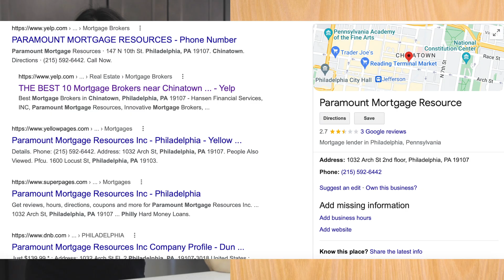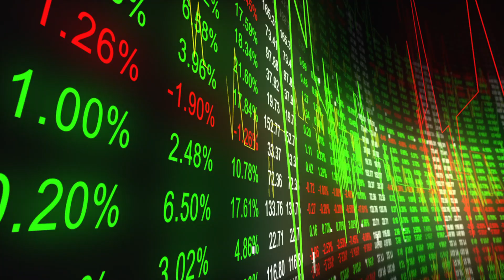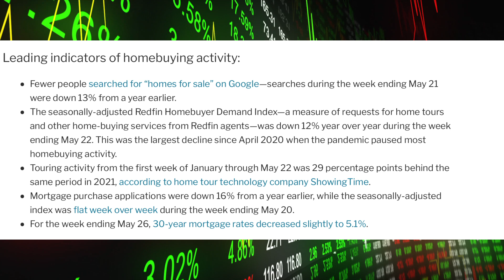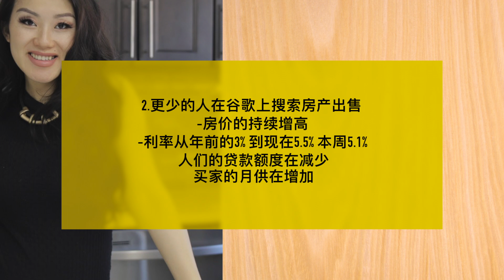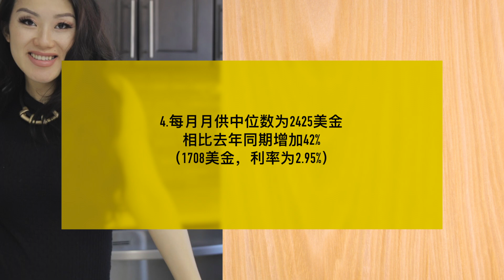2022 年美国房市要变天|Redfin 5/26号数据分析｜地产经纪人房市买卖自身感受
我的微信🆔
feichengdichan

受欢迎的视频

20万在费城居然可以买到这样的房子|还有全新厨房|离大世界超市15分钟

How to Purchase phone numbers with Exp & FSBO